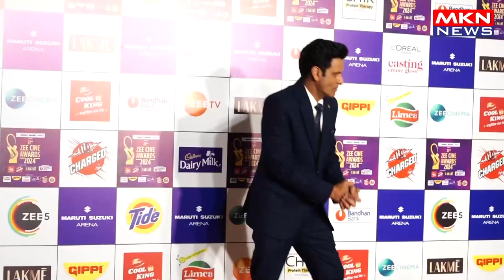MANY CELEBS AT RED CARPET OF ZEE CINE AWARDS 2024 09